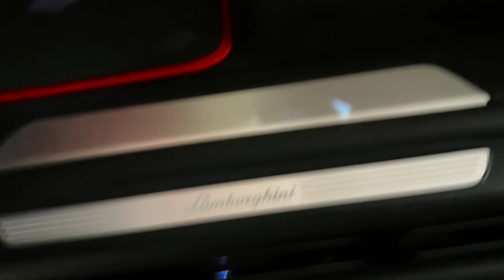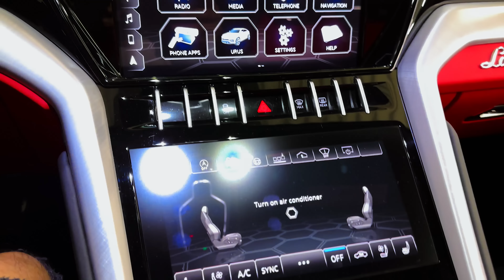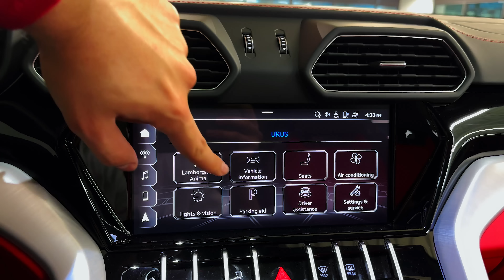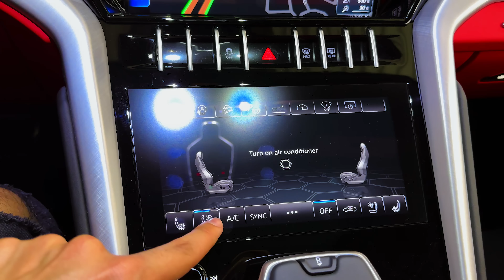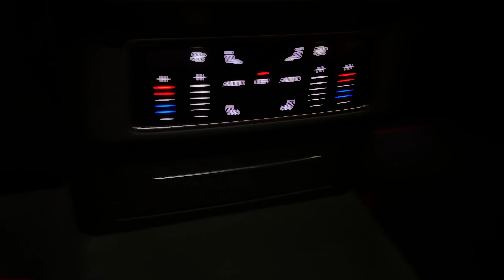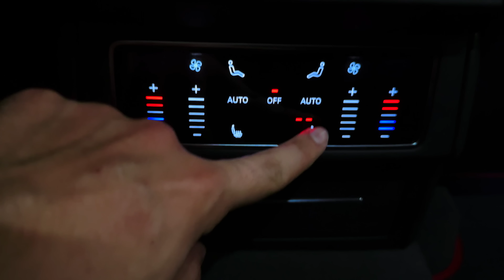2023 Lamborghini URUS - Wild Black Luxury SUV!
Special thanks to Lamborghini Nashville

    Highs An SUV with a supercar pedigree, will drop jaws at a track day, the most practical Lambo money can buy.
    Lows Cabin fit-and-finish is so-so for a Lambo, guzzles gas, most of us can only dream about owning it.
    Verdict The 641-hp Lamborghini Urus is one of the wildest machines to ever be classified as an SUV. What’s not to love?

Overview
On paper, the supercar-bred, 641-hp Lamborghini Urus sounds overmatched against the 707-hp, Hellcat-powered Jeep Grand Cherokee Trackhawk. However, only one of these outrageous machines owns the crown as the quickest SUV we've ever run at Virginia International Raceway in our annual Lightning Lap event. For those who couldn’t guess, it's the Lambo, which costs nearly a quarter-million dollars. That's the entry price to own a wildly styled SUV of this pedigree. Along with unbelievable track skills for its size, the Urus offers some things that the Lamborghini Aventador and Huracán don't: a back seat, useable cargo space, and the ability to tow. While its interior craftsmanship isn't as good as its supercar siblings’, and it's the very definition of a gas-guzzler, the 2022 Lamborghini Urus is easily the most badass family hauler on the planet.

For 2022, Lamborghini doesn't make any notable changes to the Urus. The super SUV is still powered by a 641-hp twin-turbo V-8 that pairs with an eight-speed automatic and all-wheel drive. The Italian automaker is known for introducing limited-edition models and special appearance packs, any of which could be added during the model year.

Base: $229,495
Pearl Capsule: $246,723
Graphite Capsule: $249,376

The Urus is powered by a twin-turbo V-8 that makes a stout 641 horsepower, burbles deeply when idling, and absolutely howls under full throttle. Permanent all-wheel drive and an eight-speed automatic transmission conspire with all that power to enable fantastic acceleration. In our testing, the Urus went from rocketed to 60 mph in 3.1 seconds and tore up the quarter-mile in 11.3 seconds at 121 mph. Likewise, Lamborghini estimates a top speed of 190 mph. The Urus feels athletic from behind the wheel, too, with quick steering and stable high-speed cornering. With air springs at all four corners, the Urus has adjustable ride heights based on its various drive modes. Standard carbon-ceramic brakes ensure that the Urus stops as well as it goes—braking from 70 mph to a stop in 149 feet.

Inside, occupants are treated to a dramatic cabin that's classic Lambo. Jet-fighter design cues abound, with the start button hiding beneath a red flip cover and the shifter looking like a jet's throttle. To the left of the shifter are levers that control the drive modes and allow customizable performance settings. There is plenty of faux-suede and carbon-fiber trim, while the infotainment system and reconfigurable gauges are straight out of an Audi. The back seat has good passenger space and can fit between two and three people depending on which seating configuration is selected.